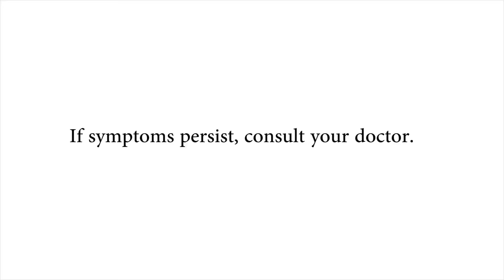Maxvit Tagalog 30s HIRES